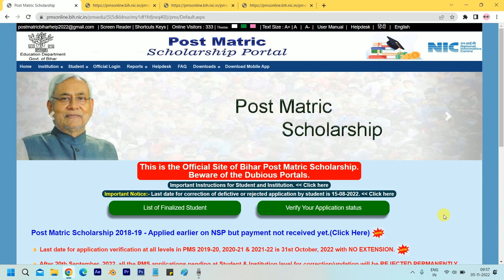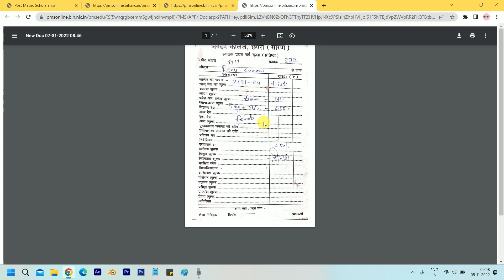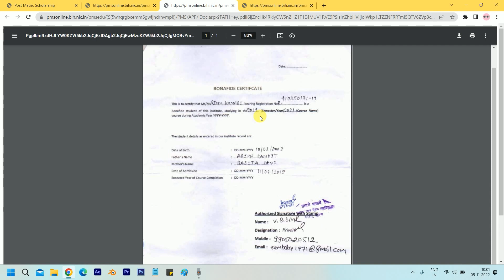Bihar Post Matric Scholarship 2022-23 ke liye Fee Receipt & Bonafide Certificate kaise banaye